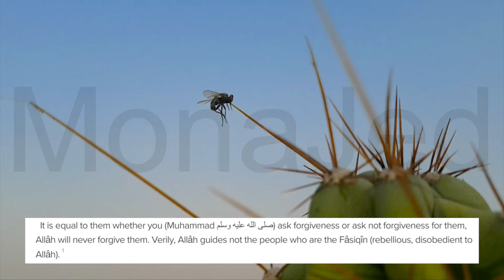Surah Al Munafiqun The Hypocrites Arabic and English translation